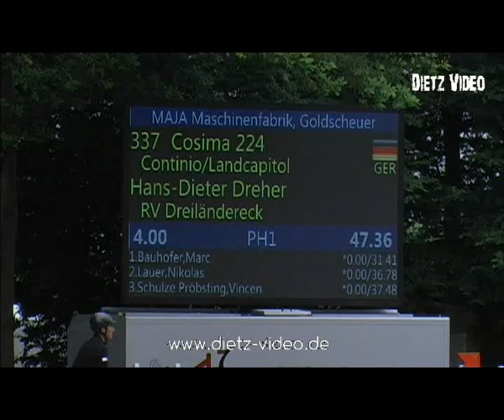Can do it 15 Christian Heim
Ichenheim Classics 2015
02. Zwei-Phasen-Springprüfung Kl. S**